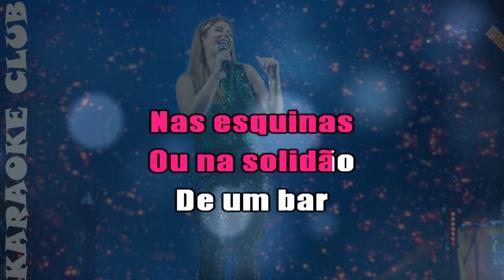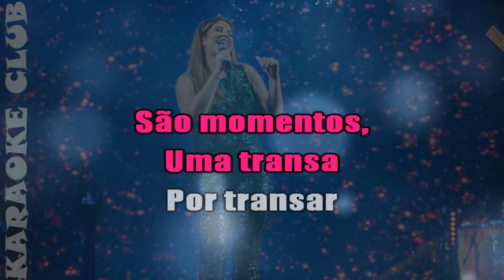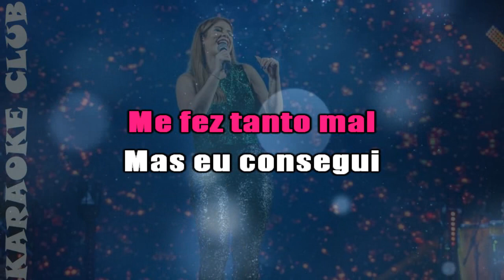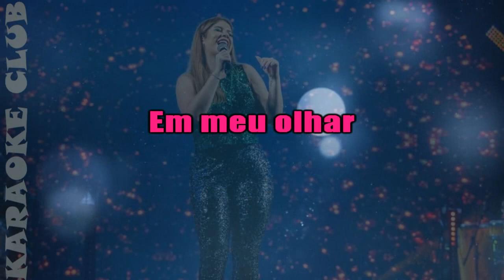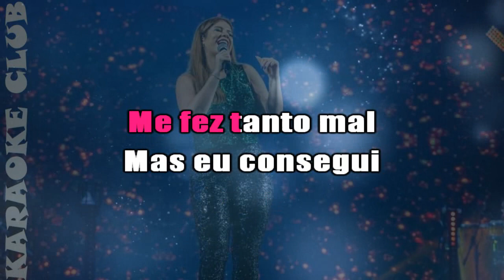MARILIA MENDONÇA - NEM É BOM LEMBRAR ( KARAOKÊ )